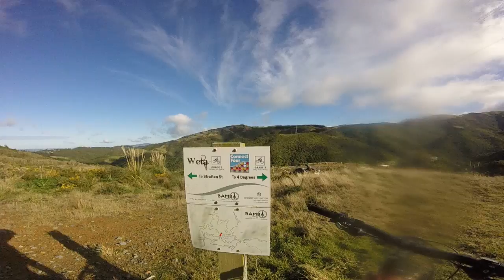Electric Avanue And Weta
Sup guys, Sorry about the delay the weather stopped me from recording but finally got a good day for a good video. I mention a YouTuber in this video called BCpov and here's a link to his channel he's from B.C.(British Columbia) which is a Canadian province. For the record its maxis tires not what ever i said they were